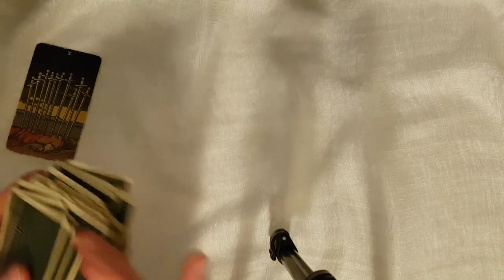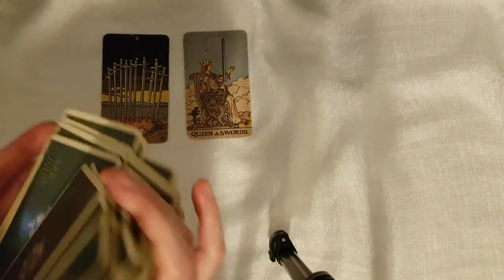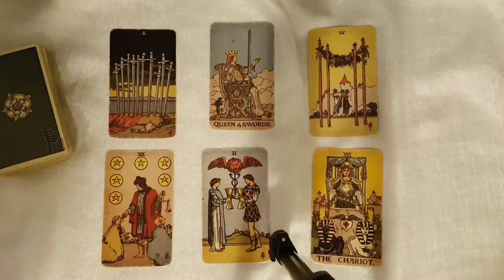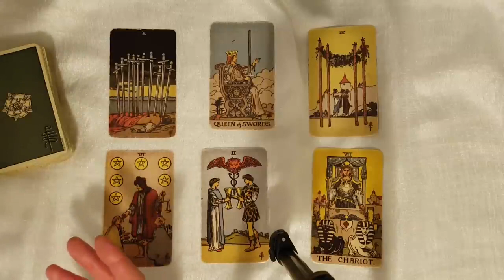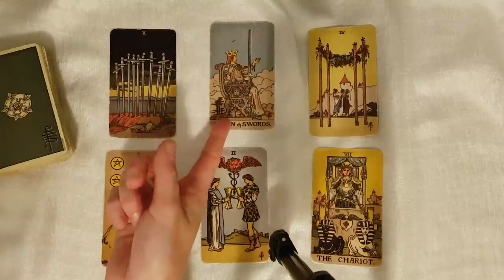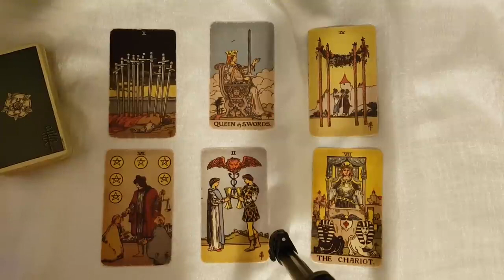ARIES 😍😱OMG! THEY'VE ALWAYS WANTED TO TELL YOU THIS! YOU MUST WATCH THIS! MID DECEMBER 2022 TAROT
Thanks for tuning into watch your 😍😱OMG! THEY'VE ALWAYS WANTED TO TELL YOU THIS!  YOU MUST WATCH THIS! MID DECEMBER 2022 TAROT